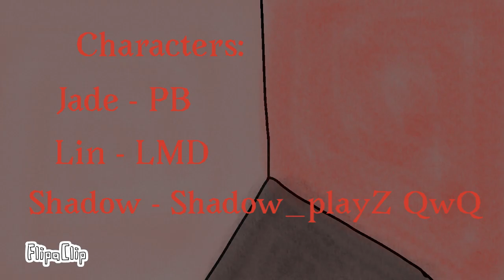Emotions MEME (PB, LMD, and Shadow) [FLASH WARNING]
Hello!!

I watched Shadow’s Q & A video and she said how her favorite MEME was the Emotions MEME. So, I decided to do it for her but add some others.

Characters:

Jade - PB
Lin - LMD
Shadow - Shadow_playZ QwQ
Mia (new character) - PB

BYE!!